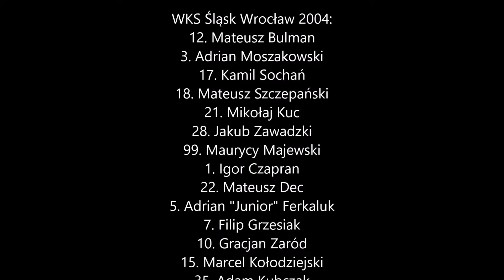WKS Śląsk - Raków Częstochowa 26.02.2017 r.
Mecz sparingowy rozegrany w Częstochowie. Wynik końcowy 0:2. W czołówce jest błąd co do wyniku 0:1 było do przerwy:)